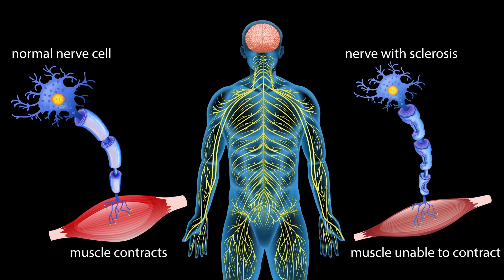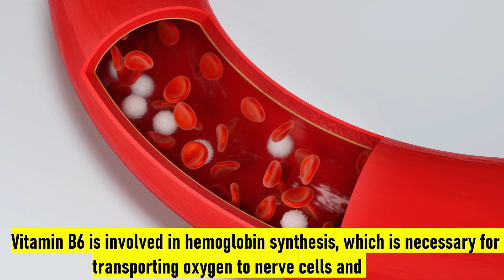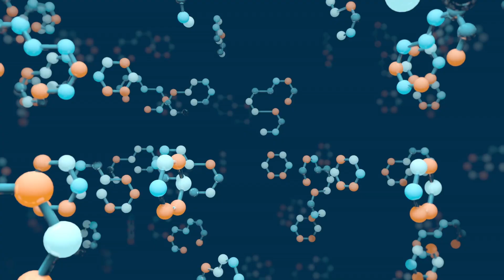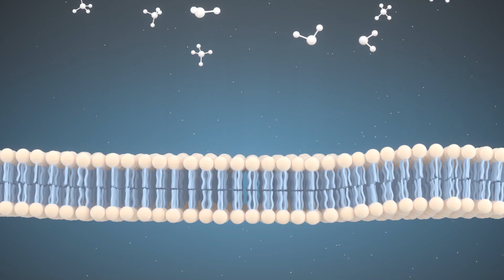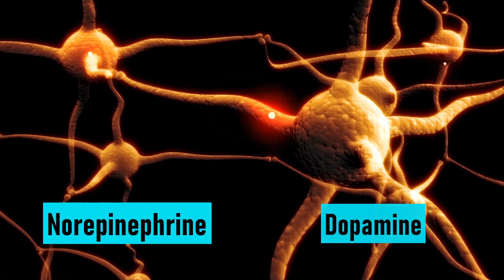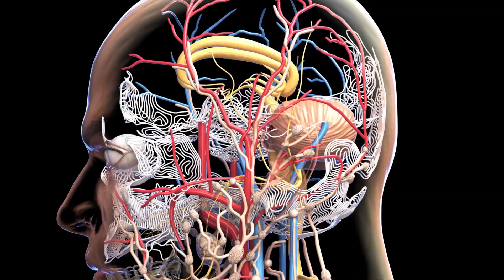"Boosting Nerve Health: The Top 5 Essential Vitamins"/IMPROVE BLOOD CIRCULATION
"Discover the key to vibrant nerve health with our curated list of the top 5 essential vitamins! Dive into this comprehensive guide to learn how these powerhouse nutrients can support your nerves and enhance your overall well-being. From Vitamin B12 to Vitamin C, unlock the secrets to maintaining healthy nerves and embracing a life filled with vitality and vitality!"